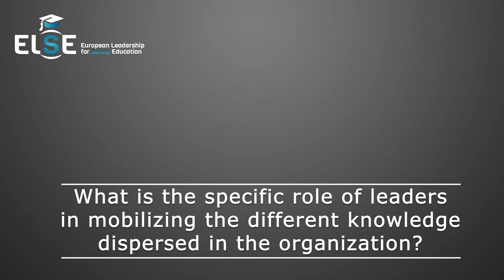Knowledge and learning